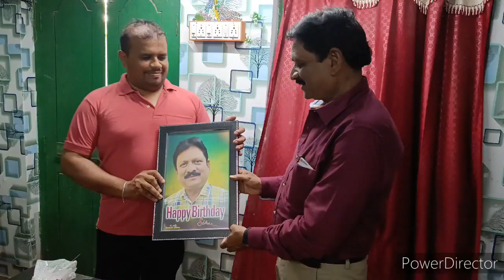HAPPY BIRTHDAY DR : RAJU SIR#